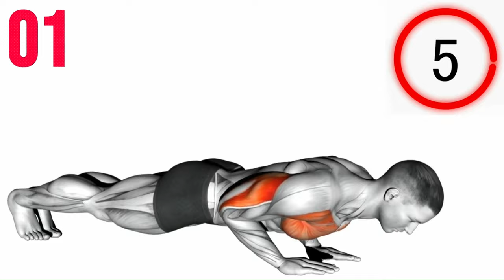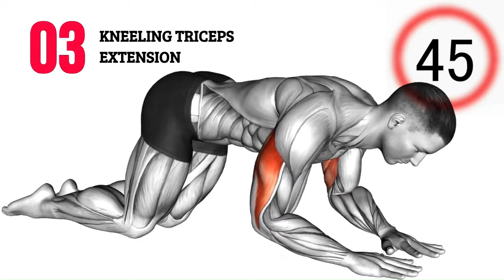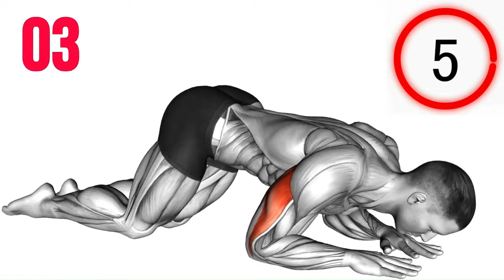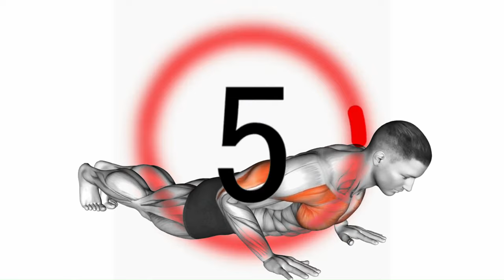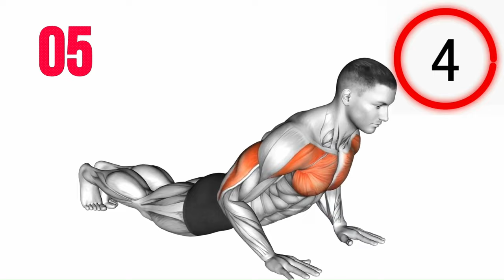No Equipment Triceps Workout at Home: Say hello to strong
In this video, you will get a comprehensive description of triceps workouts that you can do at home. We will explore a variety of exercises that target and strengthen the triceps muscles.

We will start with triceps exercises that can be done at home, without the need for any specific equipment. You will learn effective techniques for performing triceps extensions, tricep kickbacks, and triceps push-ups. These exercises will engage the triceps muscles and help you build strength and definition.

Next, we will introduce triceps cable workouts. Using a cable machine or resistance bands, you will learn how to perform tricep extensions and target the long head of the triceps. This exercise variation will provide an additional challenge and allow you to maximize your triceps workout.

Throughout the video, we will provide detailed instructions on proper form and technique for each exercise. We will also discuss common mistakes to avoid and offer modifications for different fitness levels. By the end of this video, you will have a solid understanding of triceps workouts that can be done at home and be equipped with the knowledge to effectively train your triceps for strength and tone.

00:00 close gripe push up
00:46 bench dips
01:37 kneeling triceps extension
02:27 band over head triceps
03:17 reverse dip
04:08 band triceps pushdown